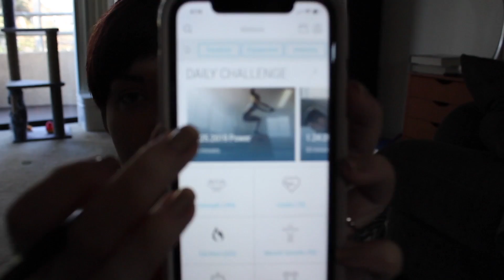LETS CHAT Q&A // Get Ready With Me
In January, we're reading Summer of Salt by Katrina Leno! Liveshow will be on Chelsea's channel on February 1st at 7pm PST
In February, we're reading Little & Lion by Brandy Colbert!

firework: MissSassyKassie

Amazon Wishlist:

1. Adventure by JJD

2. Breathe by Glude

3. Alive by Itro & Kontinuum

4. First Rain by Kontinuum